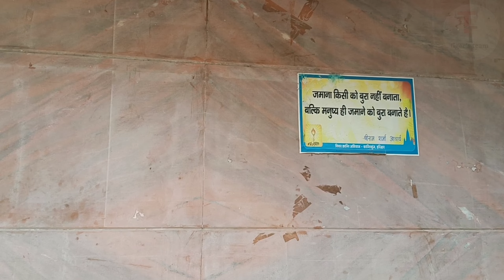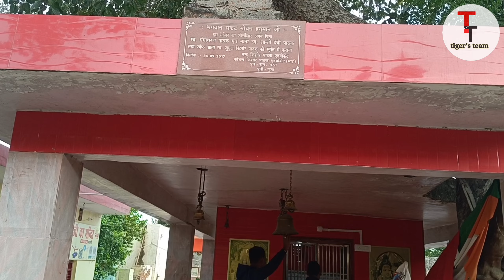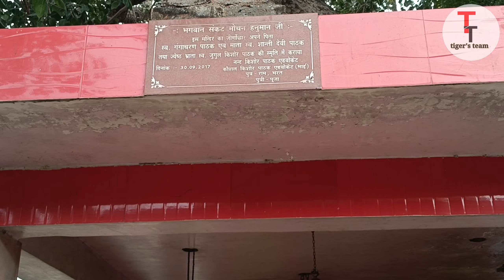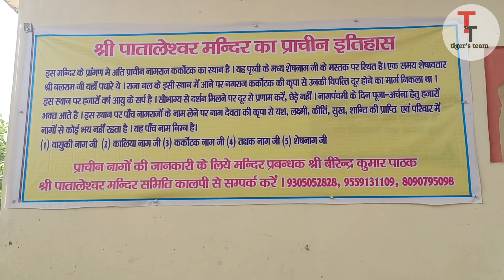श्री पातालेश्वर मंदिर कालपी धाम|Shri pataleshwar mandir kalpi dham|kalpi vlogs|tiger's team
Shri pataleshwar mandir kalpi dham
श्री पातालेश्वर मंदिर कालपी धाम
Kaliya sthan kalpi
ved vyas mandir kalpi
vyas mandir kalpi
ved vyas mandir
vyas mandir
Kalpi
Kalpi park
kalpi vlog
kalpi news
Hamao bundelkhand park kalpi
Bundelkhand park kalpi
Rani laxmibai park kalpi
kalpi ka park
kalpi park vlog
kalpi jalaun
kalpi bajar kalpi jalaun
किला घाट कालपी
जमुना घाट कालपी
Kila ghat kalpi
Banke bihari mandir kalpi
Kile ki deewar kalpi
History of kalpi
kalpi ka kila
rani laxmibai ka kila kalpi
kalpi ki video
Vankhandi devi mandir kalpi
vankhandi mandir kalpi
vankhandi devi mandir
chaurasi gumbad
Chaurasi gumbad kalpi
Chaurasi gumbad ka rahasya
chaurasi gumbad vlog
84 gumbad

Namaskar dosto, Bado ko namaste or Choto ko heloooooo ..

Hello friends, on behalf of Tiger's team and thank you very much for watching my videos. If you enjoyed watching the video please "Like" or also "Comment" if you want to suggest or appreciate .